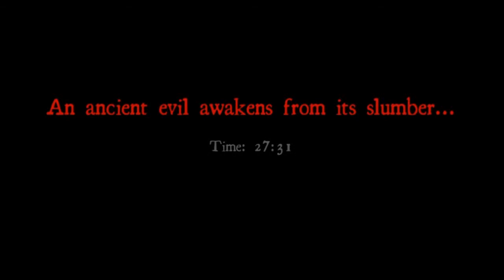White Noise Online - Found 8/8 Tape Recorders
First try we beat the map.